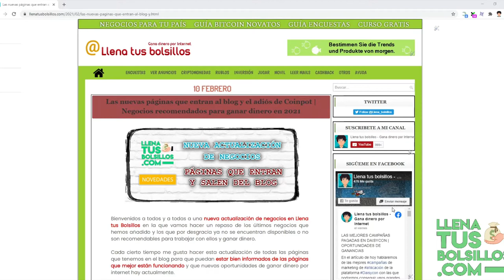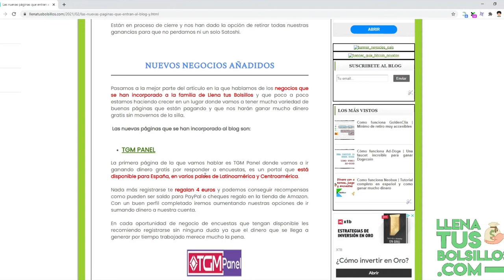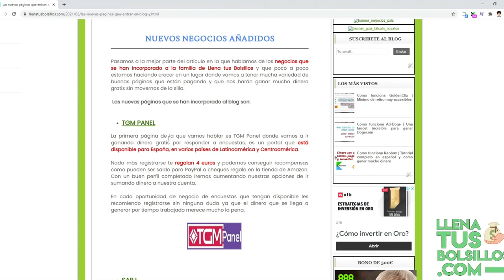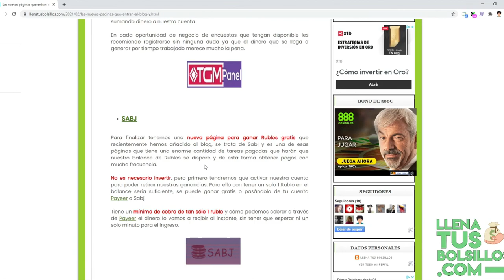Negocios que se van y negocios que entran | Actualización páginas Llena tus Bolsillos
🔴  NUEVO VÍDEO   🔴

En el video de hoy vamos hacer un repaso de las últimas páginas que han cerrado y las páginas que se han empezado a recomendar para ganar dinero a través de internet.

Una actualización de negocios dentro de LlenatusBolsillos para ir trayendo los últimos movimientos dentro del mundo de los negocios online.

● Llenatusbolsillos.com